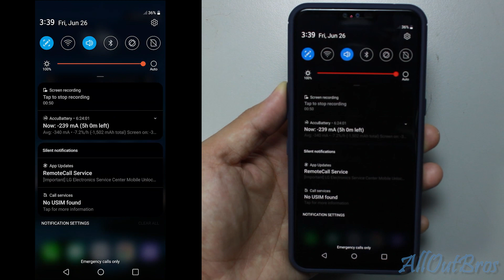How to turn on swipe view notification panel | LG V50 | Android 10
Have a listen to my Own Original Music Creations
LaguCFot - Epic Showdown